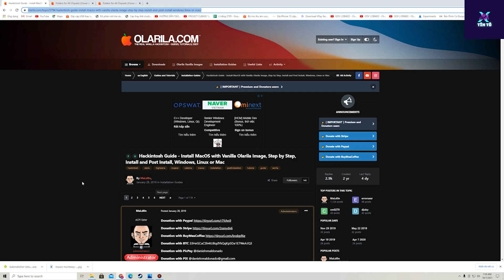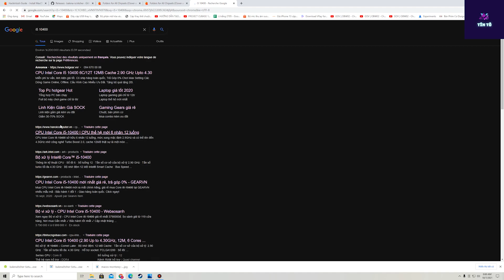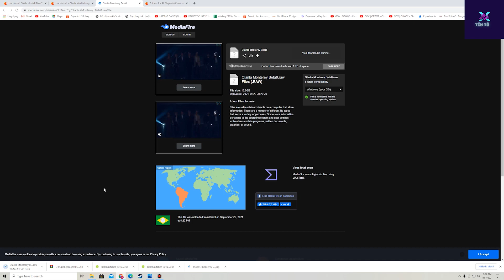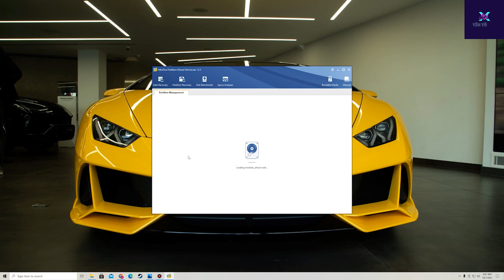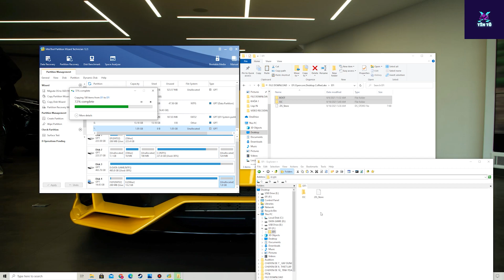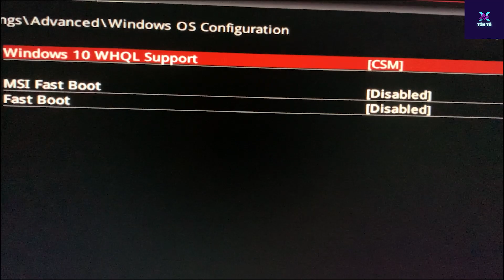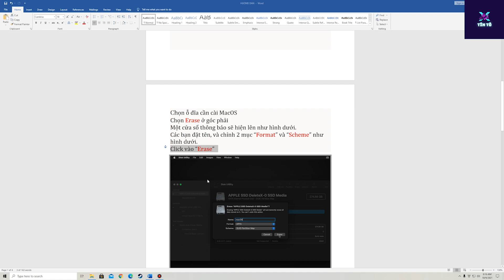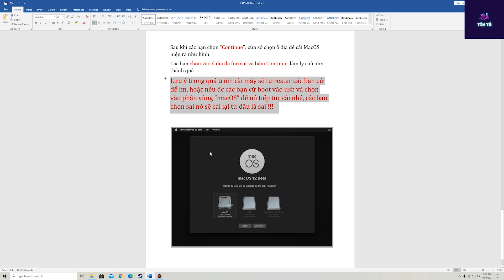HACKINTOSH OPENCORE 0.7.4 - HƯỚNG DẪN TẠO USB CÀI HACKINTOSH MACOS 12 MONTEREY LÊN PC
Khuyến khích: các bạn cài Hackintosh nên trang bị 2 ổ đĩa SSD, 1 ổ chạy win 1 ổ chạy hackintosh để khi lỗi không ảnh hưởng tới win!!!

Video này mình hướng dẫn các bạn cài MacOS 12 Monterey lên PC (hoặc laptop) chạy chip INTEL và card rời AMD (card AMD được Apple support các bạn có thể google).
Cấu hình máy mình:
CPU: Intel i5 8400
RAM: 16GB
VGA: RX 570 4GB
SSD: WD Green 240GB

SETUP BIOS TỪNG LOẠI MAIN (RẤT QUAN TRỌNG) : các bạn có thể tham khảo link này

Các bạn xem kỹ và làm theo từng bước nhé, có gì thắc mắc coment để mình giải đáp nếu mình biết.